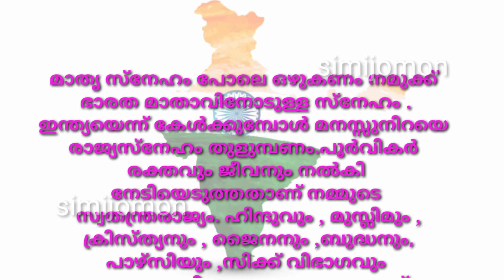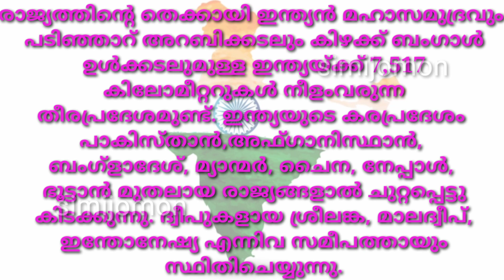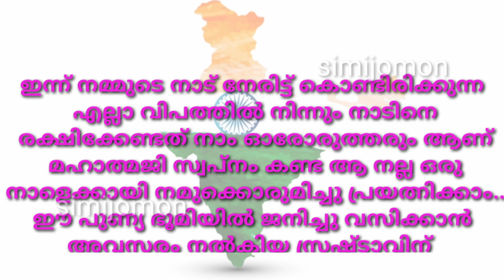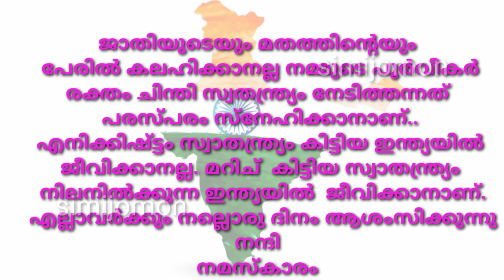My India speech in Malayalam/August15 Malayalam speech| My India speech for students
This video shows MY INDIA Malayalam speech for Students.

Query solve
My India
India
Independence Day 2021
My India essay
My India essay in Malayalam
my India Malayalam essay for students
My India Malayalam speech
My India speech in Malayalam
My India Malayalam speech for students
Independence day speech in Malayalam for children